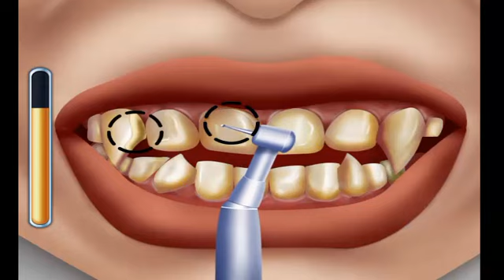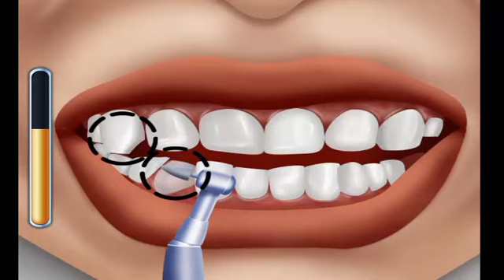ASMR Gaming Goal.Terrifying Parasite That Lives In The Human Body .[ASMR] Earwax,.Arms treatment.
ASMR Gaming Goal channel

ASMR 거대 눈꺼풀 다래끼 및 밀리아 치료,  Stye And Eye Milia Treatment Animation , Satisfying Sound By Ybeauty,

Hello friends,
This is  ASMR GAMING CHANNEL - a YouTuber is always positively different from others  in the genre of makeup animation ASMR, (mostly Semi Realistic drawings)
I am addicted to watching videos about nails, blackhead acne treatment animation, makeup transformation. Creating based on these themes will make videos more unpredictable and satisfying.
Your interesting ideas are always welcomed here, feel free to send them to me.

makeup animation,treatment animation,makeup transformation,asmr,animation,stop motion,homeless makeup animation,gamingasmr asmr,
구더기구더기 제거기생물봇플라이치료, 애니메이션애벌레벌레 구더기 제거파리, 구더기봇 파리 애벌레ASMR 케어 애니메이션구더기, asmrybeauty봇플라이 구더기 제거 유튜브,Dermatobia Hominisby Ybeauty,인간 피부병인체에 사는 무서운 기생충파리, 구더기제거애니메이션구더기를 없애는 방법구더기 제거 인간어깨 제거의 구더기,satisfying sound by ybeauty,어깨에 구더기어깨에서 파리 애벌레를 빼내기,pulling botfly larvae out of her shoulderterrifying, parasite that lives in the human bodybotfly maggot ,removal귀에서 구더기 제거인간의 귀는 구더기로 가득 차 있습니다YBEAUTY, ASMRasmrasmr애니메이션애니메이션asmr 치료

Asmr  treatment  and surgery techniqes show in this channel.